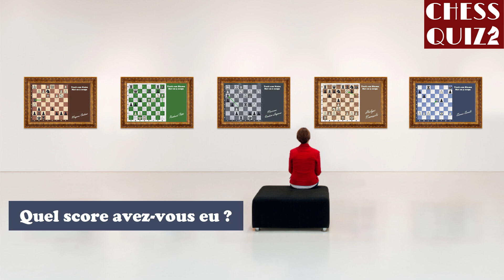Tableaux d'échec et mat 🖼️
Testez vous sur des exercices d'échec et mat dans un univers visuel de galerie d'art.
Amusez vous à entrer dans l'univers de Chess Quiz, résolvez les exercices (réponses en fin de vidéo) puis indiquez votre score dans les commentaires pour plus d'interaction ! Une bonne vidéo pour s'entraîner à faire des échecs et mat de champions !

🎓 Mon approche pédagogique :
➜ Transmission des connaissances : Je commente chaque coup avec des explications claires pour aider les joueurs à progresser, du niveau débutant au plus confirmé.
➜  De la passion : Une partie spectaculaire avec de brillants sacrifices et des anecdotes historiques afin de nourrir votre intérêt pour le jeu d'échecs.

👨‍🦲 Qui suis-je ?
➜ Marc Quenehen, entraîneur diplômé, passionné par le jeu d'échecs et auteur de nombreux livres sur la stratégie.
Après avoir appris les règles des échecs à 19 ans, j'ai commencé à travailler auprès du grand maître international Iossif Dorfman, entraineur de l'ancien champion du monde Garry Kasparov. Je me suis ensuite spécialisé dans l'enseignement des principes stratégiques que je m'applique à rendre accessibles, pour tous les niveaux, via des vidéos pédagogiques classées par ouvertures.

👨‍💻 Logiciel Chessbase :
➜ J'utilise le logiciel Chessbase pour trouver des parties de champions, les analyser, les classer et me construire un répertoire d'ouverture, un outil d'ordinateur puissant pour progresser aux echecs